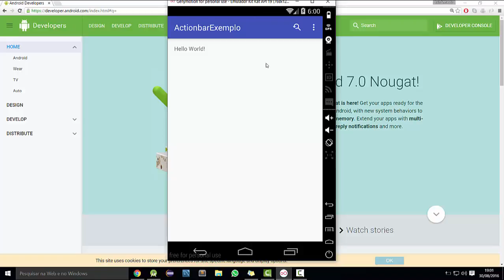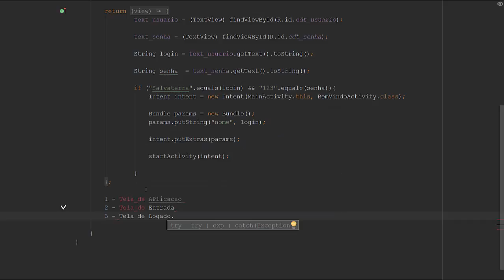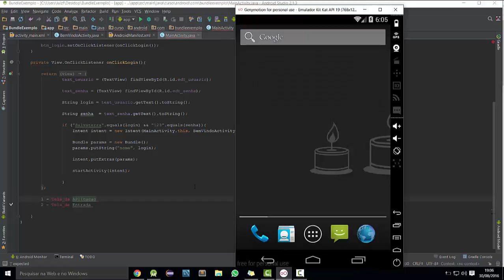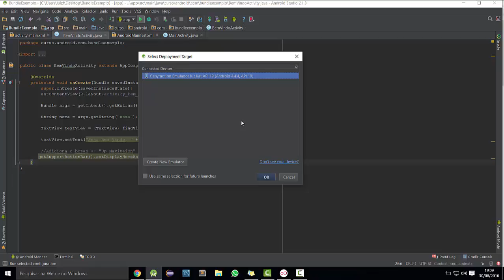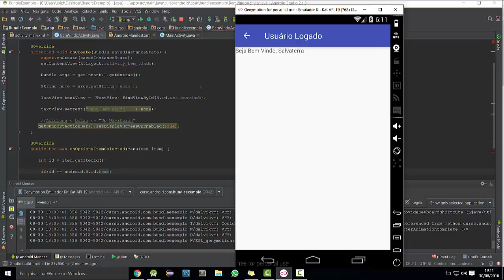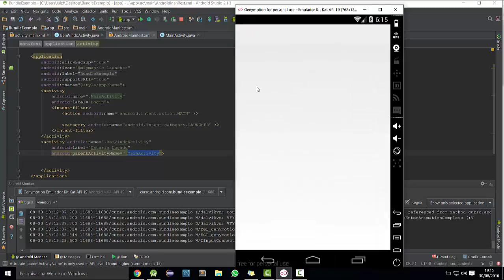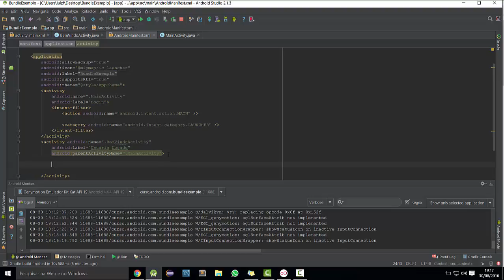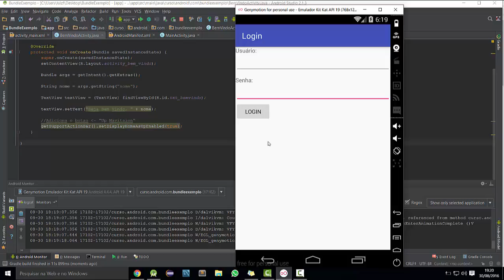[Desenvolvimento em Android] 11 - Up Navigation na Action Bar